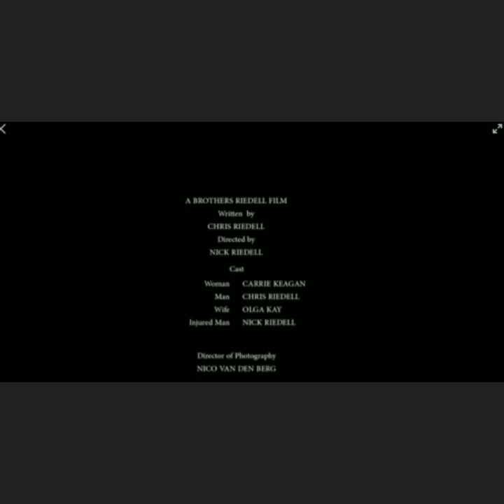Horror scary short films movie vlog (You Are My Dinner) A Must See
This film is about a man having a hallucinating over load with his dead wife in front od his girlfriend.